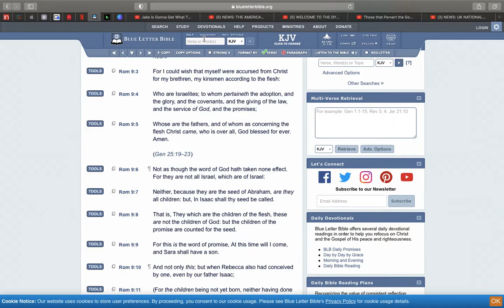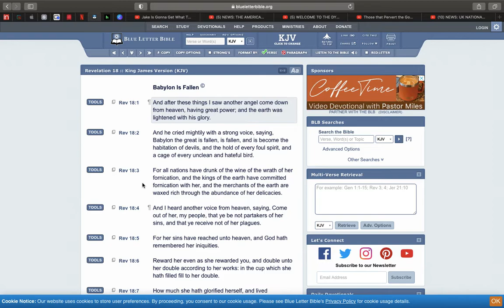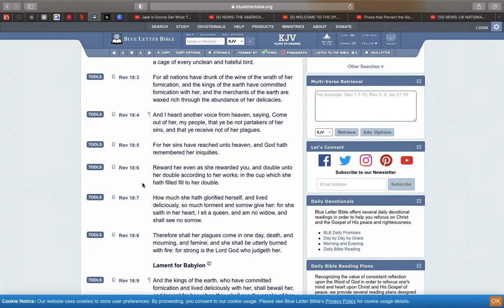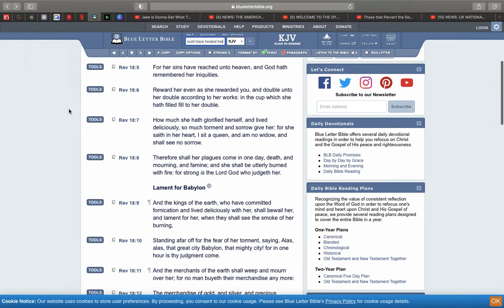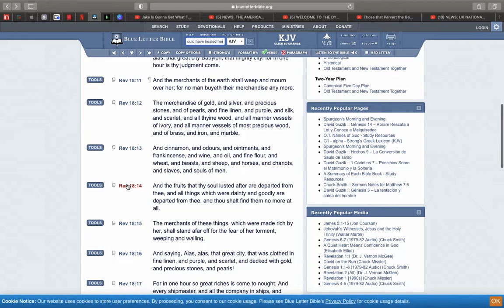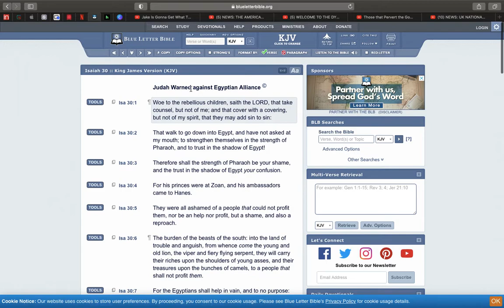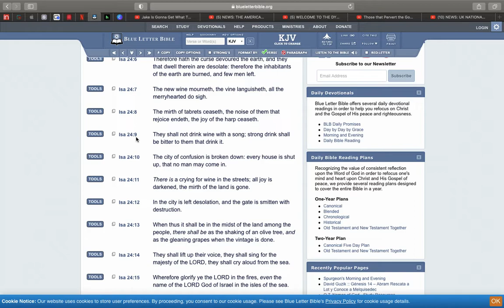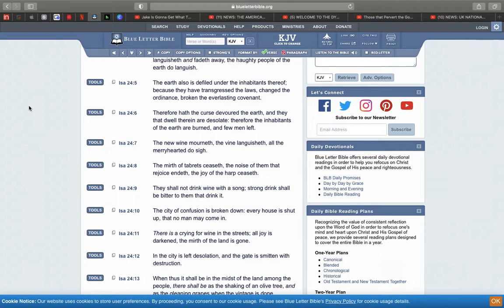Babylon is falling!!!!! Pt.1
Habakkuk 2:6
6 Shall not all these take up a parable against him, and a taunting proverb against him, and say, Woe to him that increaseth that which is not his! how long? and to him that ladeth himself with thick clay!